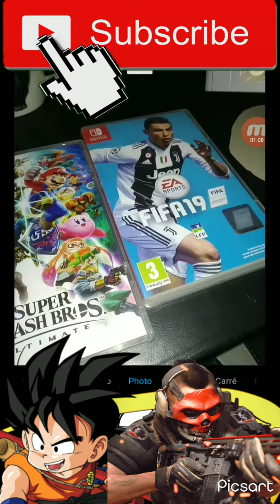sa rentre dans la collection